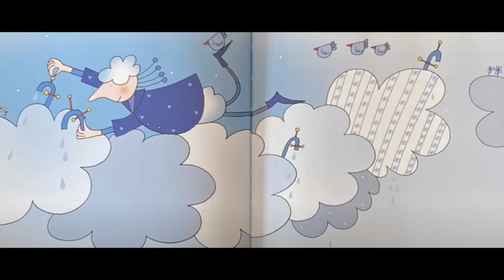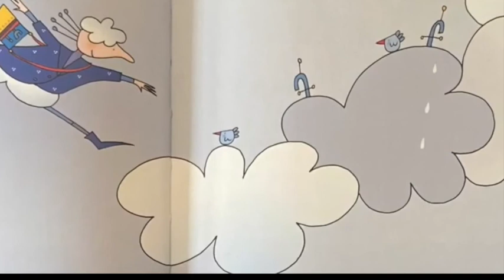L'OMINO DELLA PIOGGIA